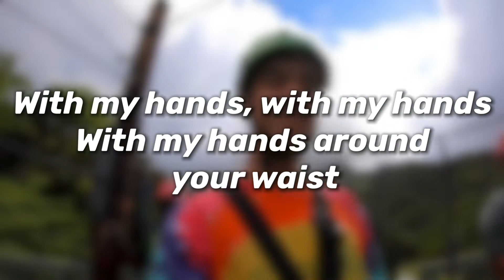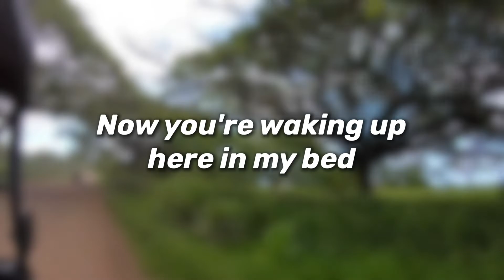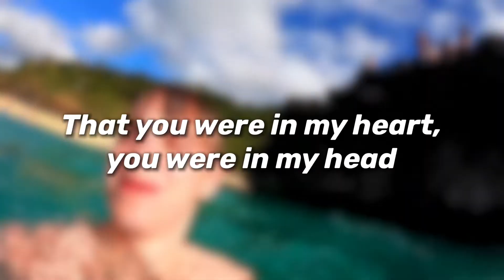Why Don’t We - Unbelievable (8D Audio/Lyrics)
This song does not belong to me. This is all just for fun💓